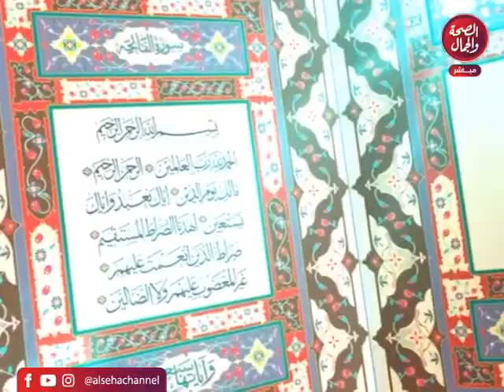مدرسة القراّن | تعلم معنا و شاركنا لتصحيح تلاوتك في سورة التين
قناة_الصحة_والجمال# برامجنا